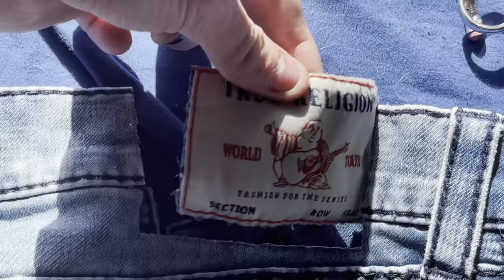Making Custom Dickies🎨!!! [SICK TRANSITIONS]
In this one I customize some Dickies cargo pants. I cut up some old Tru Religion jeans to get the patches as well as made some graffiti stencils to get the designs I found fit. Don't worry you hype beasts, the Tru Religions didn't fit!!!